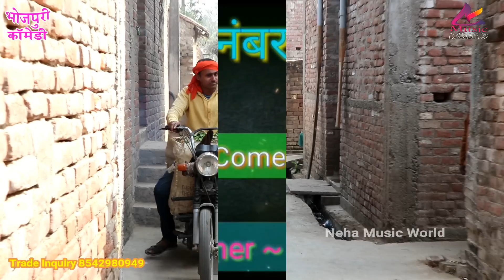डड़ी मरना के बेटा ना मानबे || Bhojpuri Comedy || Entartenment video || Khesari 2, Neha ji